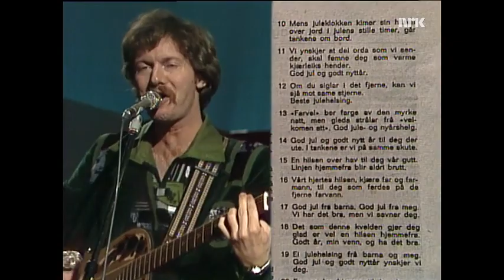Det Ringer.... - God Jul & Gott Nytt År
Norwegain live comedy entertainment show